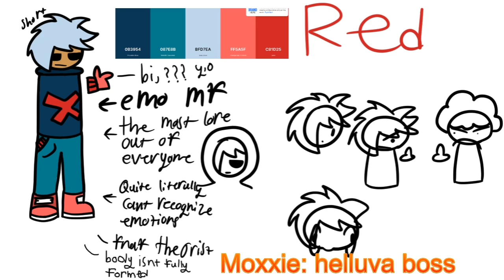OC Voice claims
I definetly didnt stop uploading for a month wdym that never happened
also more active on other socials so go follow those